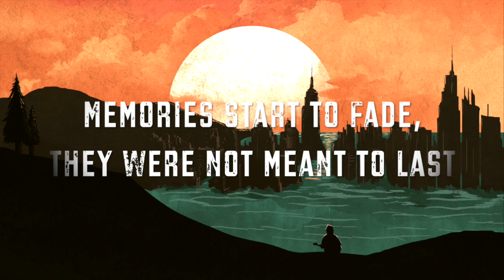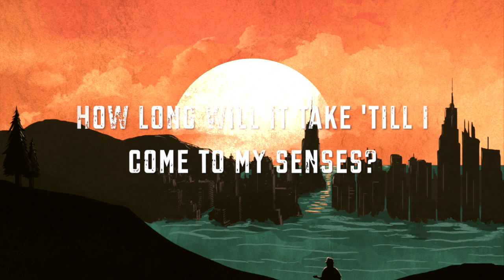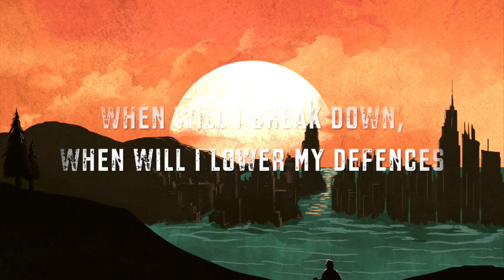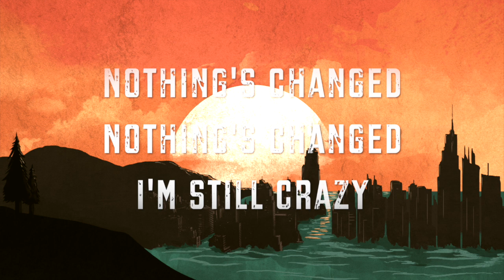Nothing's Changed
Nothing's Changed Lyrics Video from the album Rising Tide Blues by Teddy Garcia